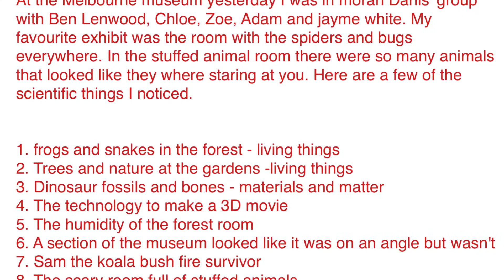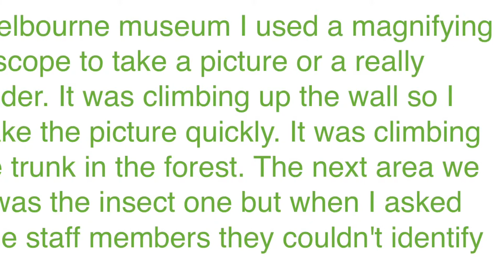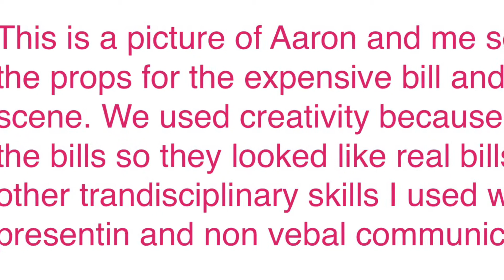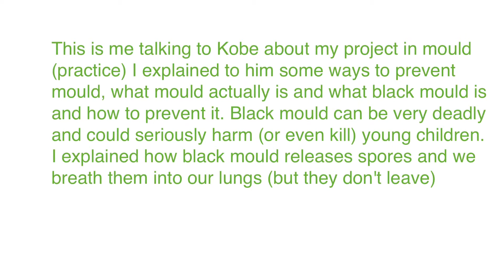Max's Learning Journal